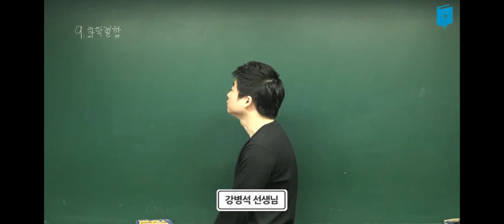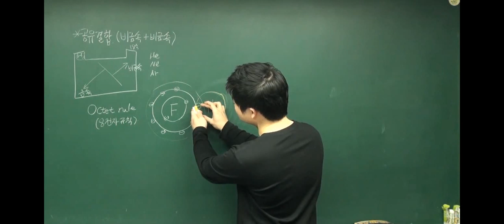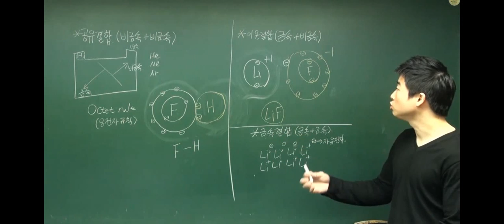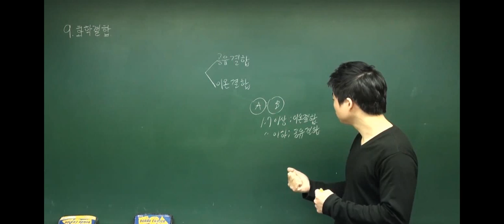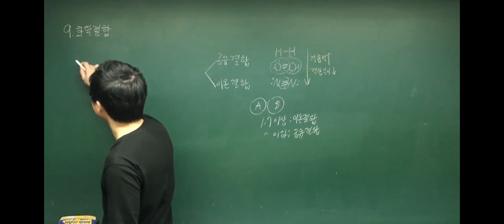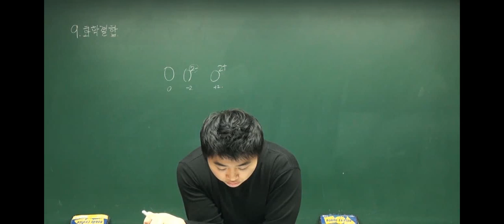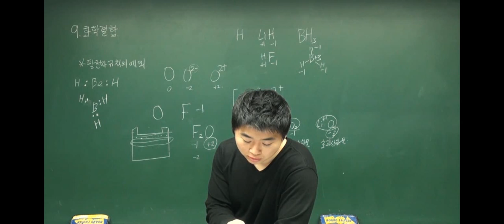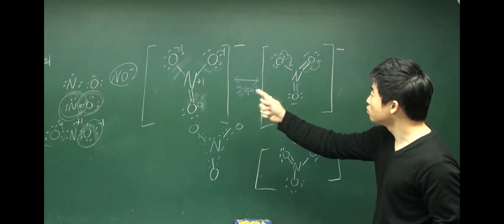[더배움] 9급공무원 화학강의 (강병석) 제8강 화학결합1